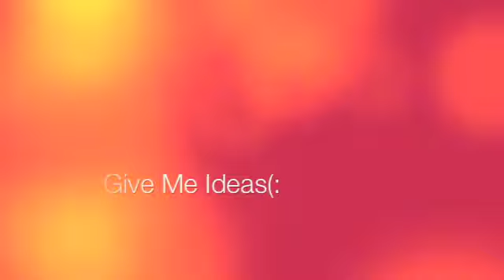HeLp!?!?!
MW2.. FANS... HELP... ME...